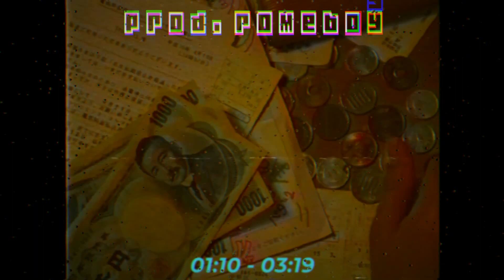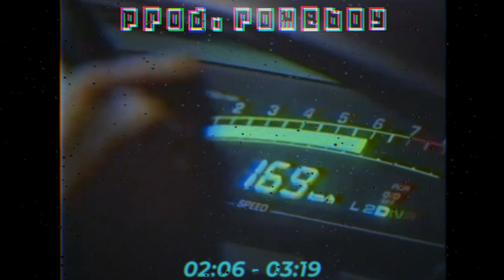(FREE) Playboi Carti x Lucki type beat - 90's Retro Japan Drift - ( prod.romeboy & 100prcntx )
BPM: 160      KEY:G

This instrumental is free to use for non-profit use. If you have any

🔌 Contact and Stems/Exclusive pricing. ➜

► YouTube ➜ romeboy